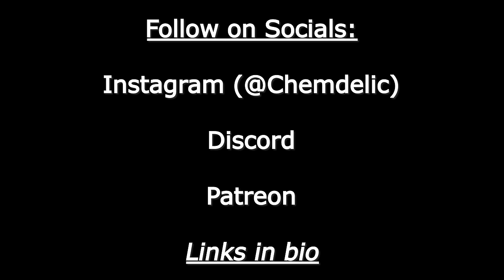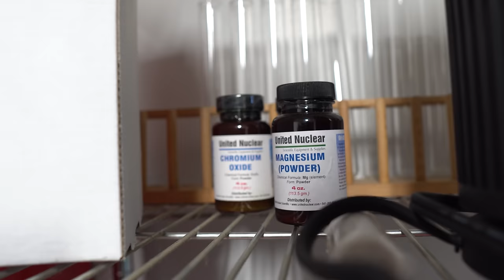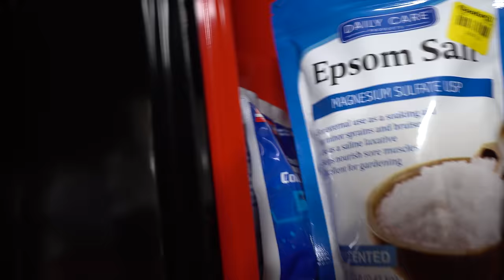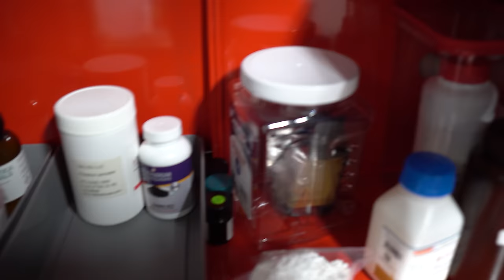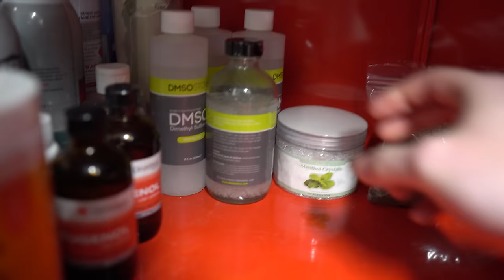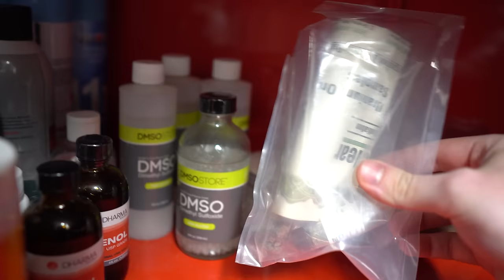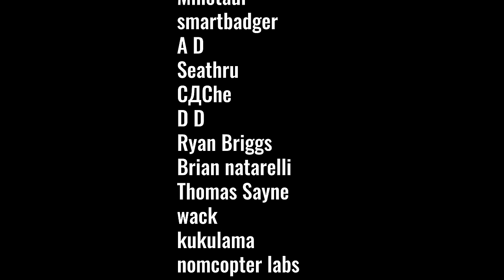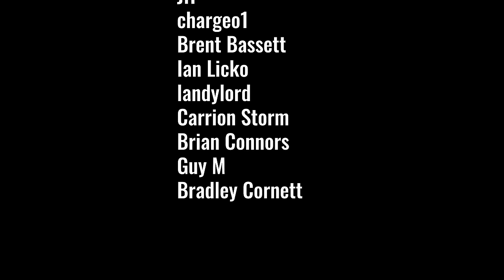Lab Tour + Q&A + Benzene + L + Ratio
Hello chemistry Kings and Queens. My dad and I have finally finished the shed lab and I will be going over what it looks like! Also, I will be doing a Q&A on the questions you asked me. Lastly, we will be making benzene for a cancer speedrun. Enjoy!